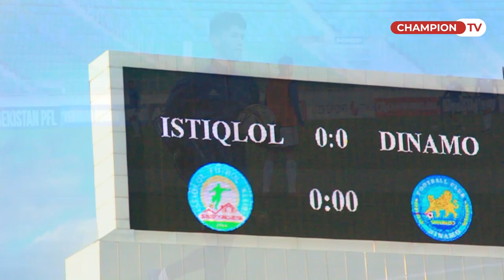Hakimovning sobiq jamoasiga qarshi omadsiz debyuti Istiqlol-Dinamo o‘yinida siz ko‘rmagan vaziyatlar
Videomiz sizga yoqqan boʼlsa layk bosing va kanalimizga obuna boʼling

✅ Bizni telegramdagi rasmiy kanalimizga obuna bo'ling!